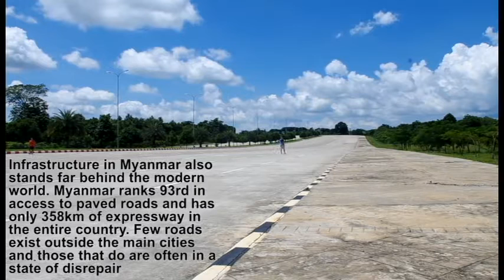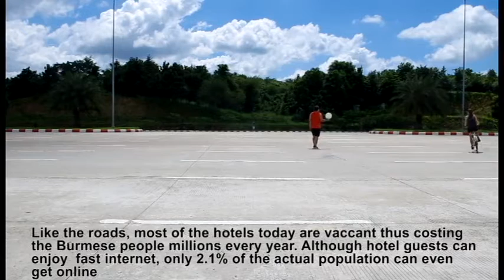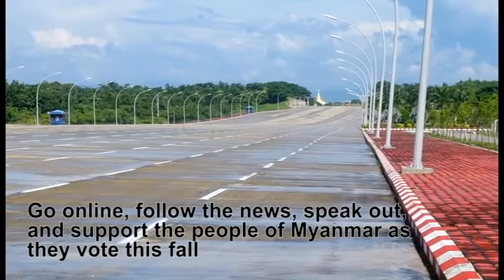Frisbee in Nay Pyi Taw, Myanmar (Songs by Rodriguez)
A brief history and some facts about Nay Pyi Taw, the capital of Myanmar.

Songs by Rodriguez:
1) Crucify Your Mind
2) This Is Not A Song, It's An Outburst